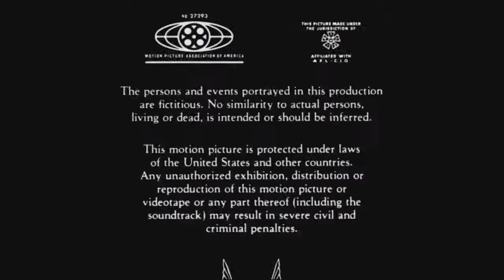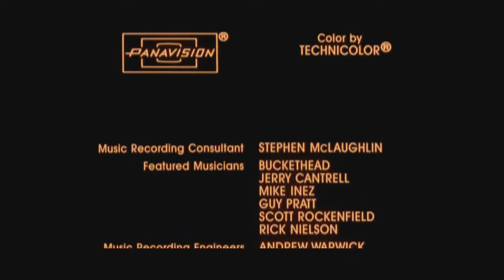Fox Star Studios and Multisource Has a Sparta No BGM Remix